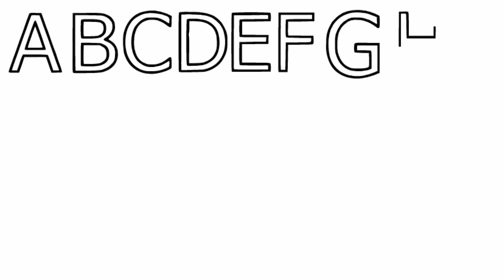Learning ABC Alphabet with Colored Markers for Kids | How to Drawing Teach Abc Alphabet To Kids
Learning ABC Alphabet with Colored Markers for Kids | How to Drawing Teach Abc Alphabet To Kids.. In this video you will see way of learning ABC alphabet with colored markers for kids. So lei's see how to drawing teach abc alphabet to kids.